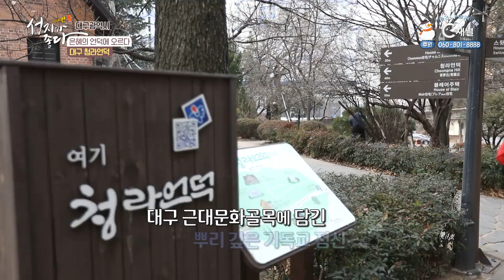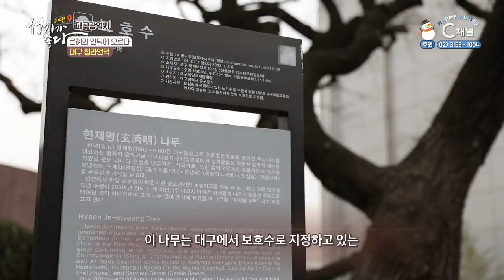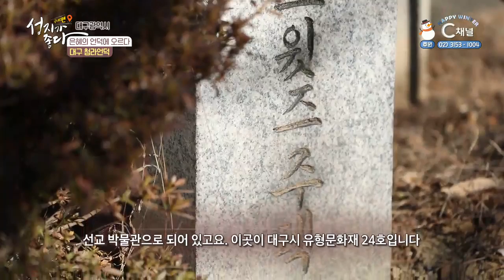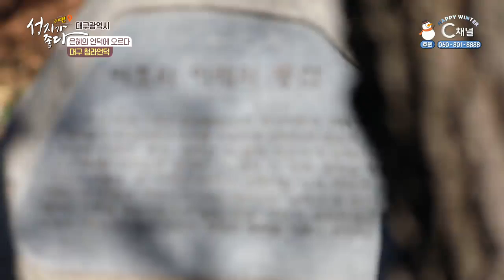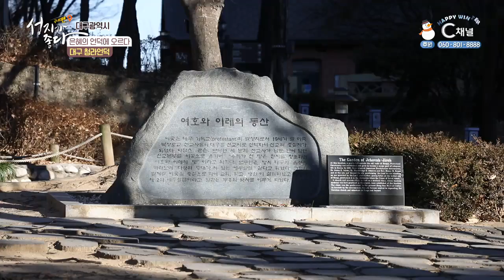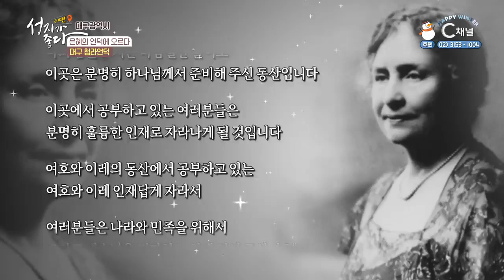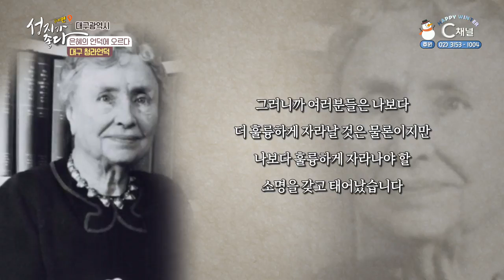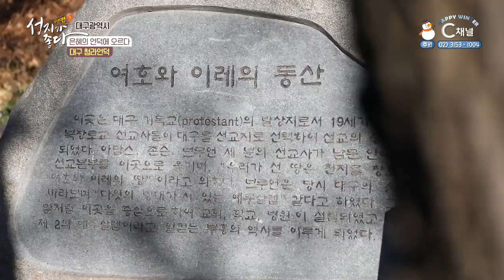대구광역시 1부┃안대성 PD┃C채널 [성지가 좋다] 국내편 4회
[성지가 좋다] 국내편
대구광역시 1부

방송시간
본방 : (수) 오전 9시
재방 : (금) 오전 9시
출연자 : 안대성 PD

* 시청방법
- IPTV: KT Olleh TV 235번, SKB Btv 304번, LG U+ 272번
- 케이블: 티브로드 227번, LG헬로비전 290번, 딜라이브 305번, 현대HCN 548번, CMB 97-2번